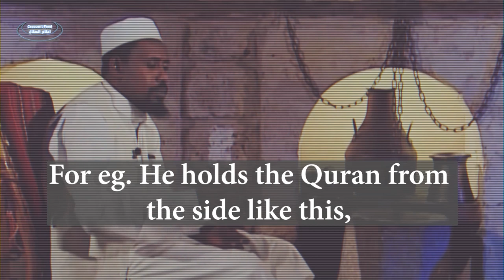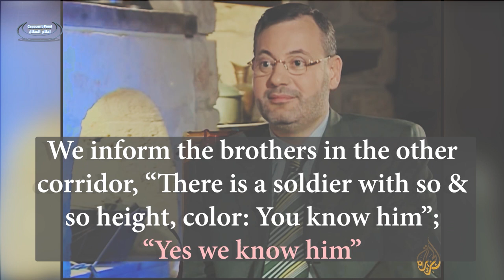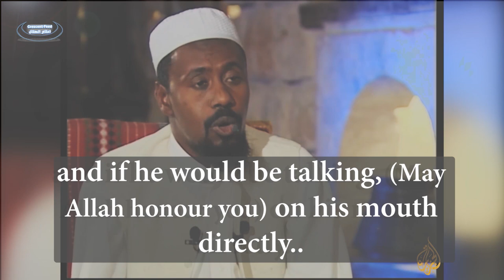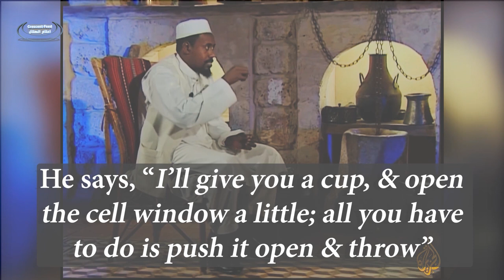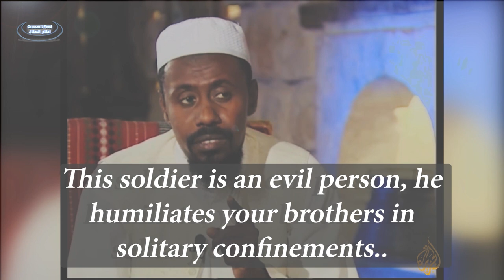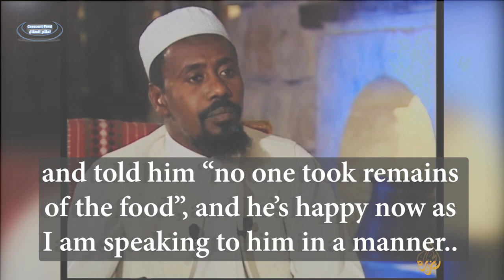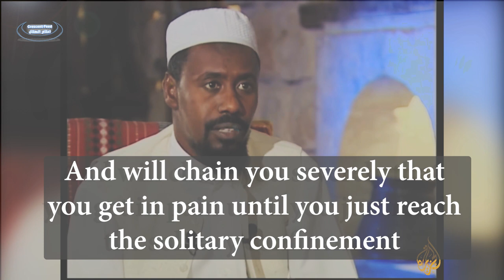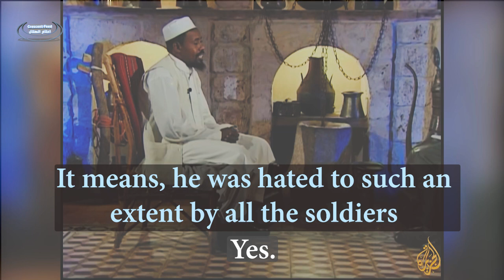NUCLEAR WEAPON IN GUANTANAMO! REAL STORY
How the Muslims Forced the US Officers to Stop Disrespecting the Quran!
Former Guantanamo Prisoner, Waleed alHajj Tells the Story of the "Nuclear Weapon" they used in the Oppressive Prison to defend the Quran!

Muslims Honoring the Quran even in the most oppressed situations! While the oppressors continuing their oppression against Muslims and against themselves.

Note: The translations are mere interpretations and may not be very literal at times